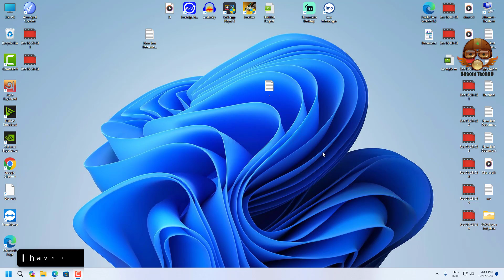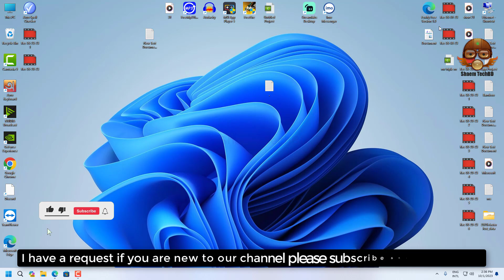How to Change Font Size in Windows 11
Command:
sfc /scanfile=c:\windows\system32\ieframe.dll
sfc /verifyfile=c:\windows\system32\ieframe.dll

 Your Quary-
change the font size in windows 11
how to change the font size in windows 11
how to change the font size on windows 11
how change the font size in windows 11
font too big windows 11
how to set font size in windows 11
how to increase font size in windows 11 pro
how to change font size in cmd windows 11
how to change taskbar font size in windows 11
how to change icon font size in windows 11
how to change font size in outlook windows 11
how to change display font size in windows 11
how to change font size in file explorer windows 11
how to change font size in sticky notes windows 11
adjust scale size in windows 11
windows 11 adjust font size
adjust scale and font size on windows 11
windows 11 how to adjust scale and font size
how to adjust scale and font size in windows 11
how to adjust scale size on windows 11 2023
windows 11 how to adjust font size 2023
how to change font size in laptop windows 10
How do I resize font in Windows 11?
Where is font in Windows 11?
How do I change my font size?
How do I use Fonts in Windows 11?
How to Increase or Decrease Font Size in Windows 11 2023
How to make text larger in Windows 11
How to make text larger in Windows 10
How to Change The Windows 11 Font Size System-wide
2023 How to Change the Default Font on Windows 11
How to change Notepad Font and Size in Windows 11 2023
How to Increase Font or Text Size throughout Windows
How to Make Text Larger in Windows 11 without Changing
Windows 11 Font size suddenly changed in desktop or laptop
How to Reduce the Windows Font Size if It's Too Big
windows 11 reduce system font size beyond builtin minimum